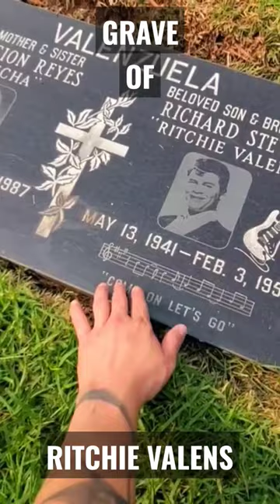Ritchie Valens GRAVE, San Fernando Ca